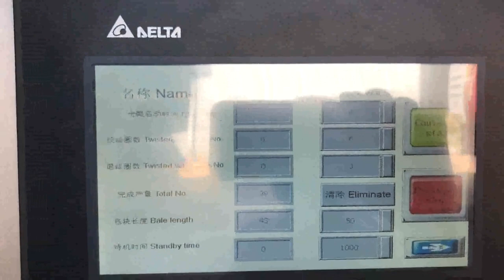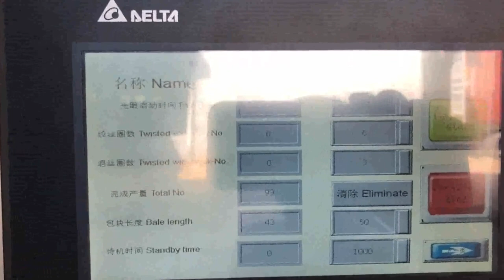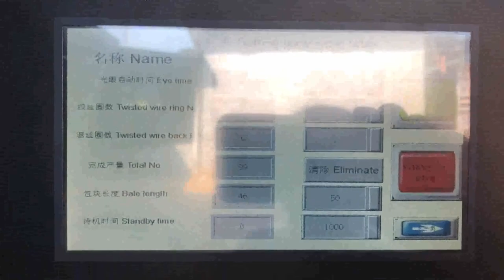waste cans pressing device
Details of waste cans pressing device, waste cans presser device, waste cans press device for sale,

TCM is a professional waste cans pressing device manufacturer and supplier in China for more than 20 years, and we can offer waste cans pressing device for sale with a cheap wholsale factory price for our customers without any agent or dealers if you wanner buy our waste cans pressing device.